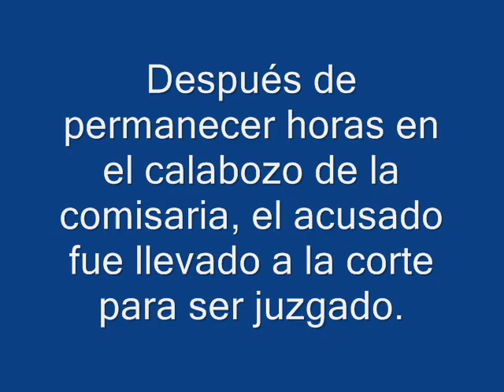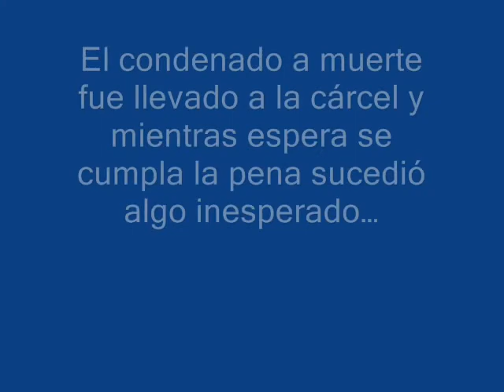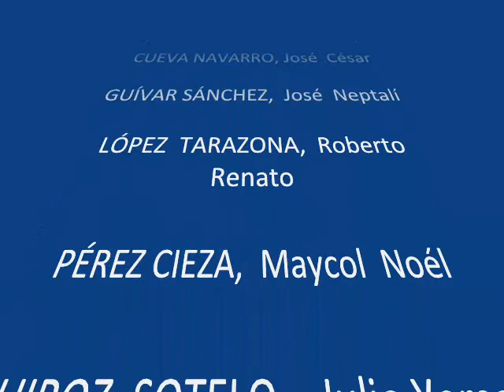El Harakiri - Sergio Arrau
Video grabado con los alumnos de la Escuela Apostólica San José Marello de la Diócesis de Huacho con motivo del aniversario 2011.